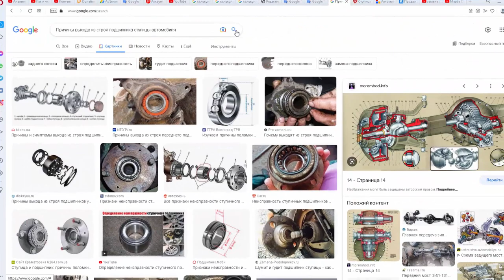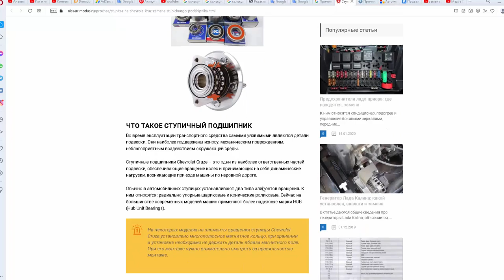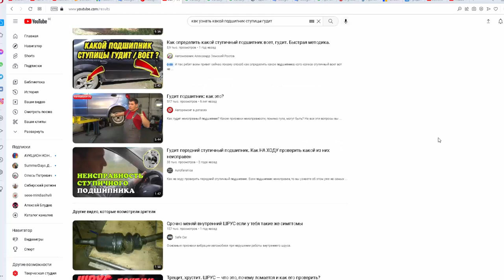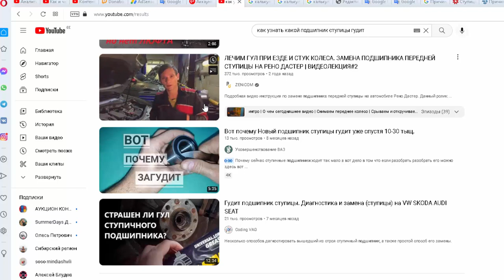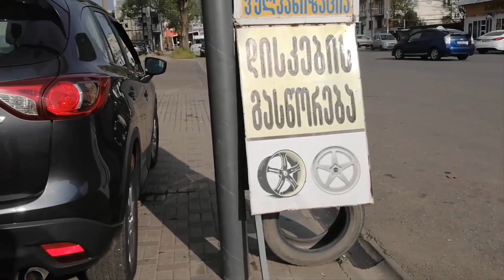Причины выхода из строя подшипника ступицы автомобиля